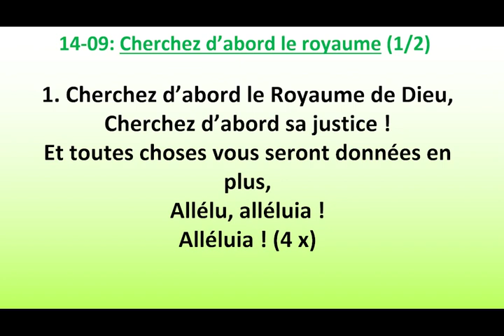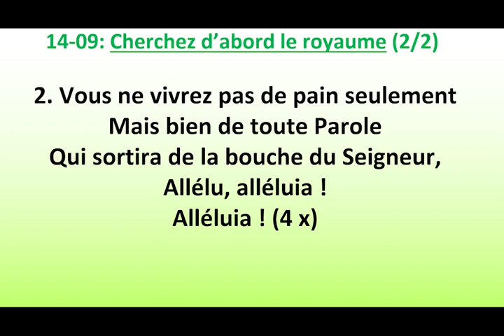L'INSTANT BIBLIQUE 77 DU 19 AVRIL 2023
Dans cette autre édition de l'instant biblique, Ludolf partage avec nous sa lecture de Jean 10, 5-13.